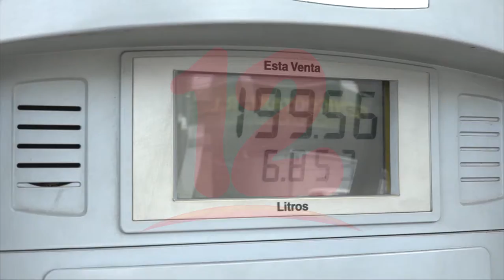Subsidio parcial de los combustibles permite que no afecte de manera fuerte al usuario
Noticias12Nicaragua Subsidio parcial permite, que altos costos de los combustibles no impacte de manera fuerte al usuario, afirma presidente de UNICOOTAXMA.